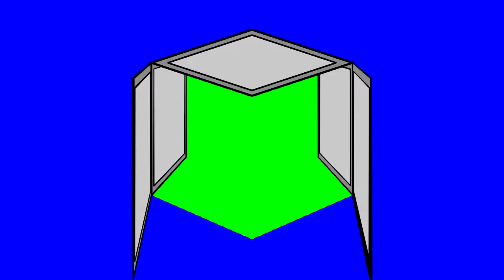Animated Eye Dropper and Fish Transitions ~ Green Screen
Free to use cartoon transition animation of an eye dropper and a fish and a punch... you have to watch it to understand, lol. Includes sound effects.

All elements of the sound effects used in this animation were either recorded by me, are from the You Tube Creator Studio, or were downloaded from freesound.org and are licensed under the creative commons zero license which means they are in the public domain and are free for anyone to use commercially or otherwise.

Please note that the download for this does not include the intro, outro, intro transition, outro transition, or the music.

If you like the music it's called "Ponies and Balloons" by The Green Orbs and can be downloaded from the You Tube Creator Studio.

If you like the flip-up cube transition at the beginning of the video here's a link to that video. Download is in the description.

Here's a link to the shotgun transition at the end. Download link is in the description.

Just in case anyone is interested, I use Anime Studio Pro 7 to make my Animations and Sony Vegas Movie Studio for editing.